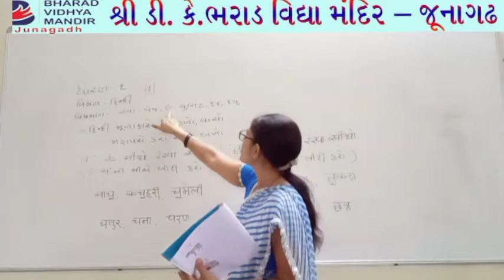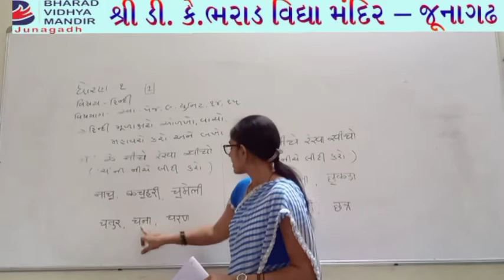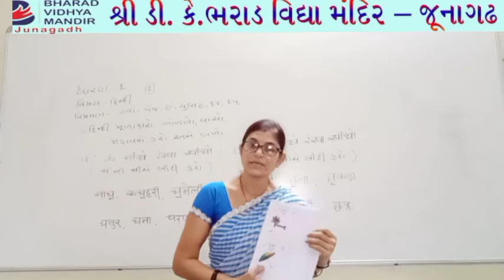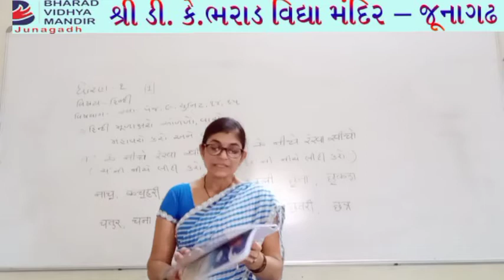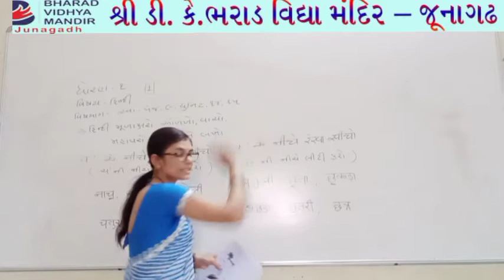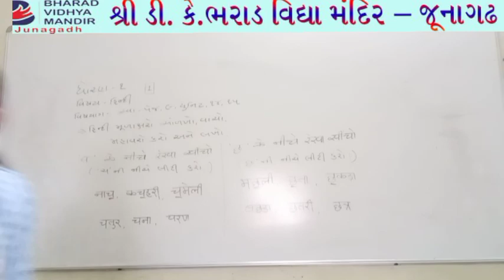ધોરણ 1 પાર્ટ-1(વિષય હિન્દી(સરળ હિન્દી પેજ-9))ભરાડ વિદ્યામંદિર-જૂનાગઢ 17-04-21